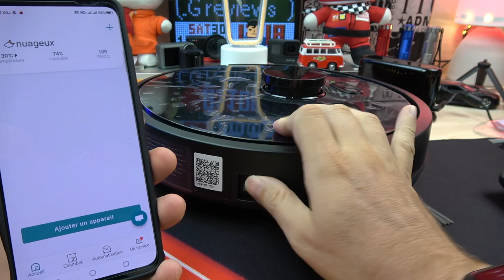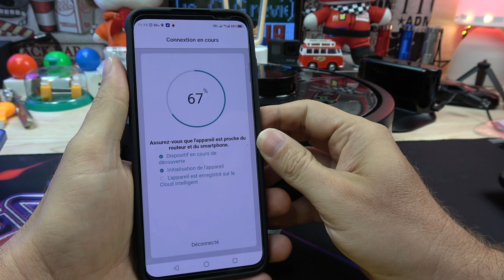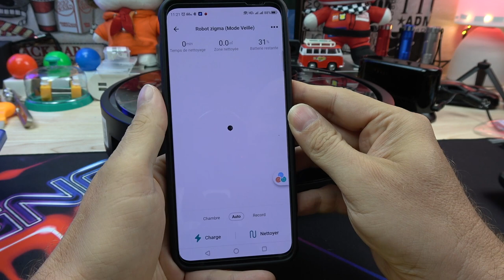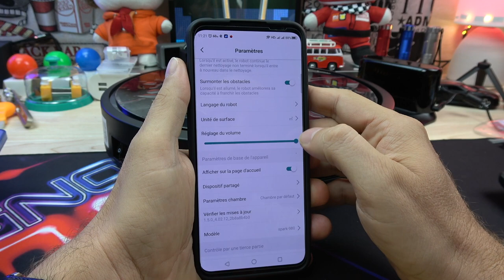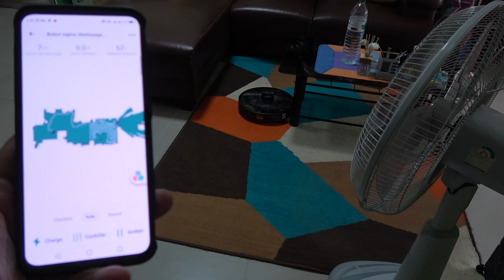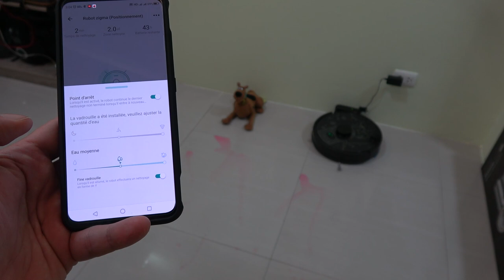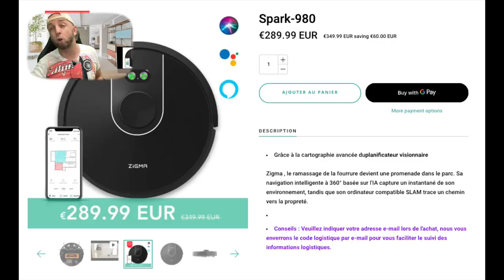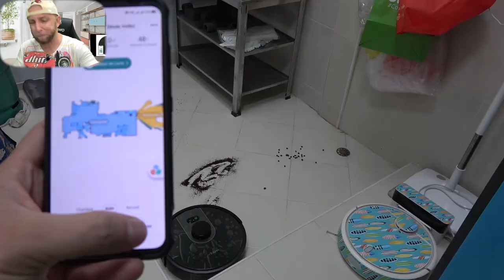Robot aspirateur et lavage silencieux avec moteur Amovible 4000pa -Zigma Spark 980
By GLG